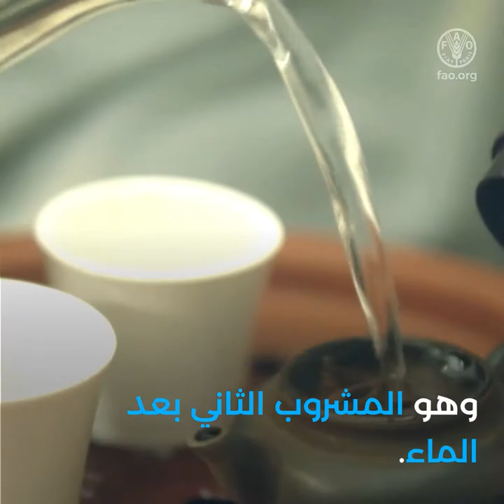لنحتفل بالشاي والمزارعين الذين ينتجونه!